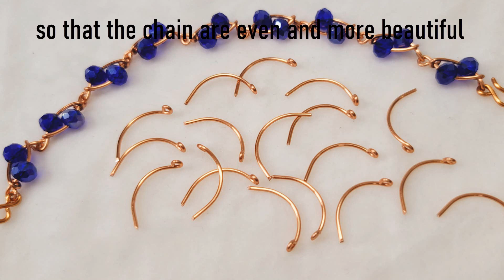Simple chain bracelet | crystal beads | stone with hole @LanAnhHandmade 826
* The parameters I give are for reference only. Size, length and number of wire used can be flexibly changed depending on the size of bracelet or the wire you have.

Can use wire with diameter from 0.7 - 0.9mm ( 21 gauge - 19 gauge ). 2 segments, each about 2.5cm ( 1 inch) for each chain
Crystal beads (stone with holes) : from 4mm to 8mm

* In the video I use :
20 gauge ( wire diameter 0.8mm ) : 2 segments, each about 2.5cm ( 1 inch) for each chain
abacus crystal beads 6mm

* It is recommended to do each stage of all the chain , so that the chain are even and more beautiful
* You can connect the chain in the same direction or in the opposite direction, mix the crystal beads with the color and size as you like.
  slightly bend the links to make the bracelet more evenly and hug arm more
* Basic operations included in the basic tutorial rb.gy/6xecxw

* Music in the video :
00'08 - 02'21 : Vaquero Perdido - Mini Vandals
02'21 - 04'37 : Waterfall - Aakash Gandhi

I will be happy if you love this video.
Please leave a comment letting me know your opinions or requests, I will consider it.
If you have completed your own products, don't hesitate to share it with me via Facebook or Instagram

Timestamp
00:00 Preview, Materials and Tools
00:24 create each link
02:43 connect the details
03:45 Reviews